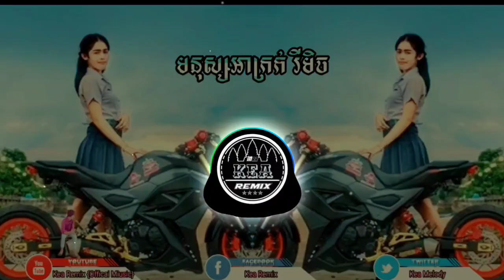រីមិច 2021💯មនុស្សអាក្រក់ Remix Melody Berk Mix Club 2020 by Kea Remix Ft Srey Net Remix💤